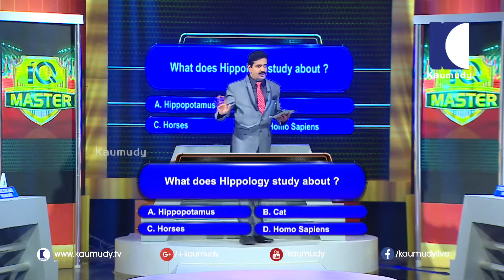Hippology is the Study About ? | IQ MASTER QUIZ QUESTIONS | Kaumudy TV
എന്തിനെക്കുറിച്ചുള്ള പഠനമാണ് ഹിപ്പോളജി ?